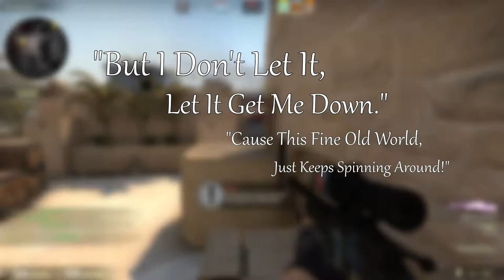CS:GO Frag Movie 9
this is another of the many frag movies i have. i put a little more effort into this one compared to the others so enjoy.